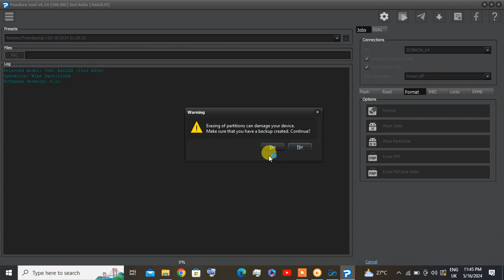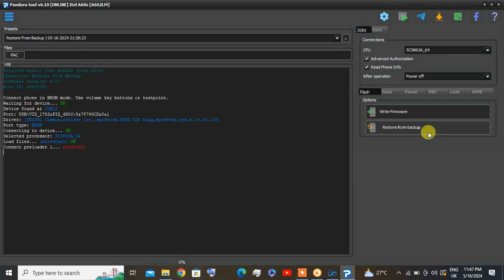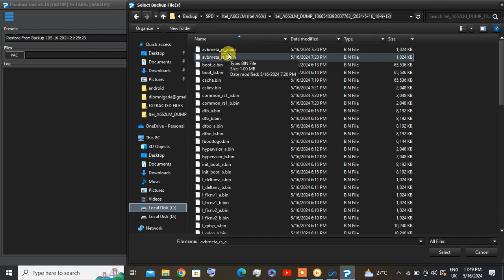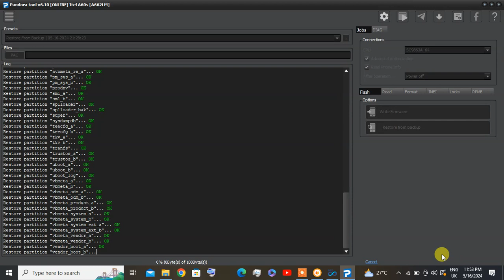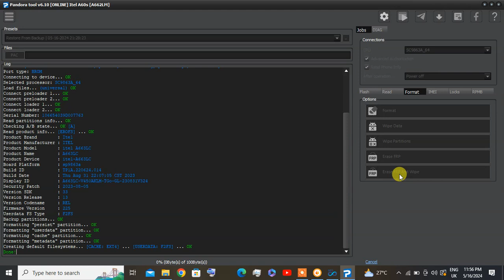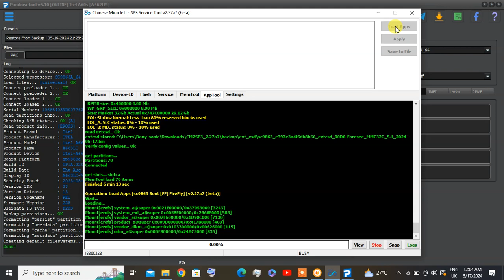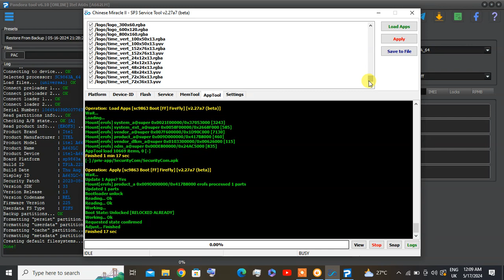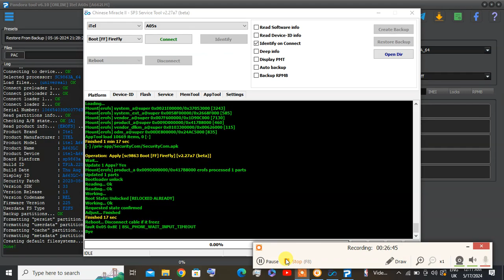ITEL A663L AO5S MDM REMOVE PERMANENT BY CM2SP3